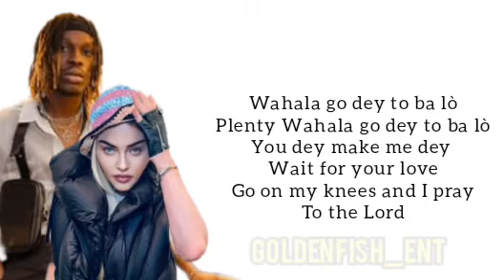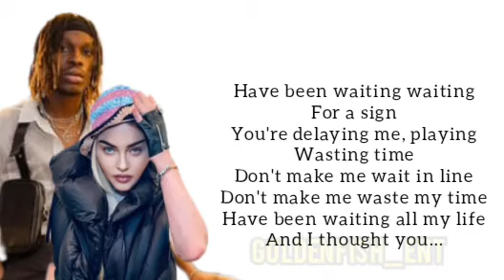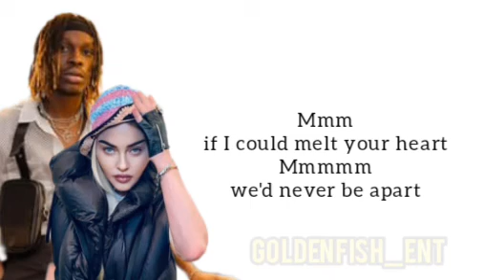Madonna Vs Sickick - Frozen [Fireboy DML Remix] (Official Lyrics)